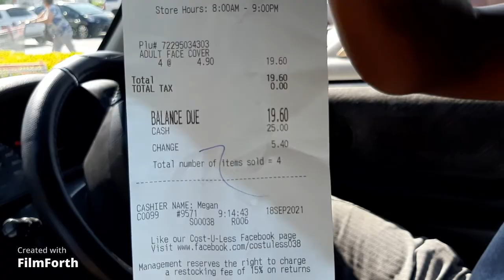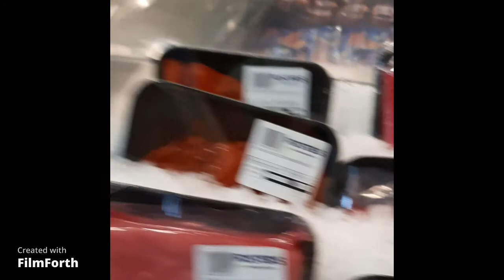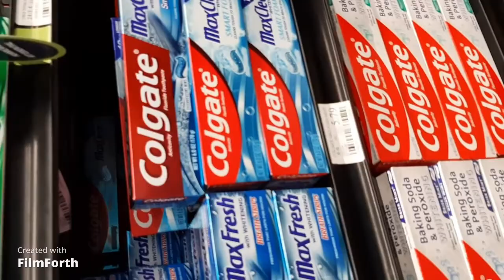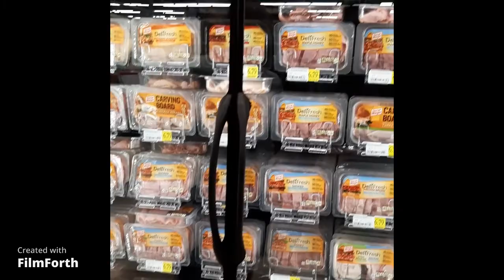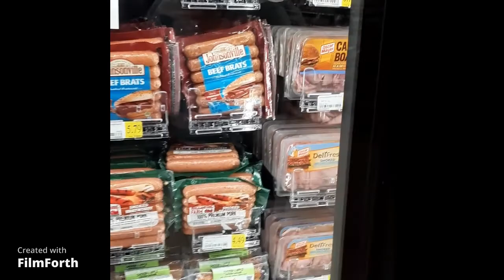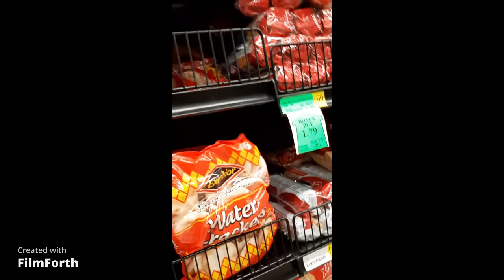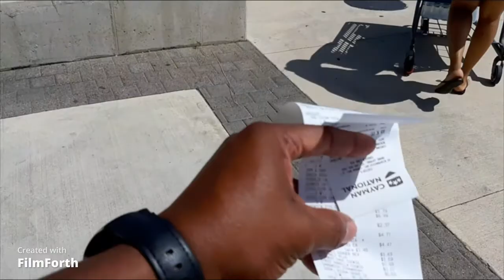Saturday vlog part 1 Grocery at Foster's Super Market and Cost U Less Grand Cayman | Cayman Islands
Saturday vlog part 2 Grocery at Foster's Super Market and Cost U Less Grand Cayman | Cayman Islands